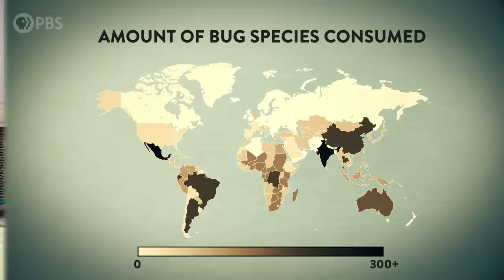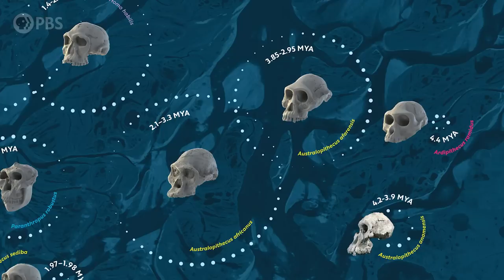I Tried Eating Bugs… Here's What I Learned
People say insects are the food of the future. They’re more environmentally sustainable and more humane than other sources of animal protein. Can they really catch on in western diets? I’m a pretty adventurous eater, but I’ve never actually tried edible insects. So when I got invited to an edible insect Thanksgiving feast, I had to say yes. Along the way I learned that eating bugs isn’t really that new for humans, and that this really could be a delicious food we all eat in the near future.

References:
Lesnik, Julie J. “Edible Insects and Human Evolution”. University Press of Florida, 2018.

Special guests:
Kyle Hill - @sci_phile
Julie J. Lesnik, PhD - @julielesnik
Aly Moore - @bugible

Special thanks to our chefs:
Paul Buchanan - @primalalchemy
Lindsay Smith - @the.seeds.of.change
Melissa Ortiz - @meli_rose
Ofelia Rivera - @GrannykitchenLove
Alex Aviles - @soilent_grn
Renate Boronowsky - @renatebakes

Special thanks to our Brain Trust Patrons:
AlecZero
Bob Rosset
Brent M.
Diego Lombeida
Sony Varghese